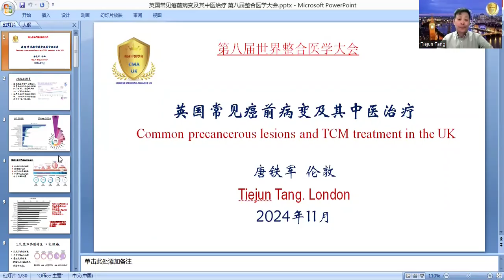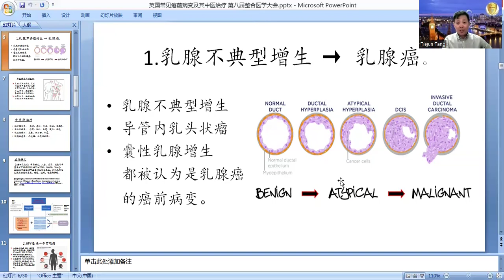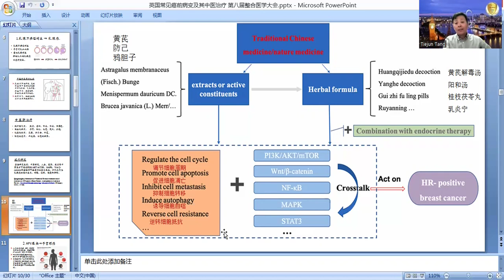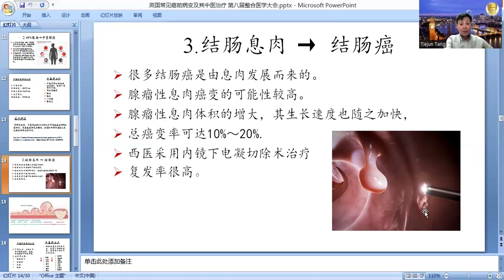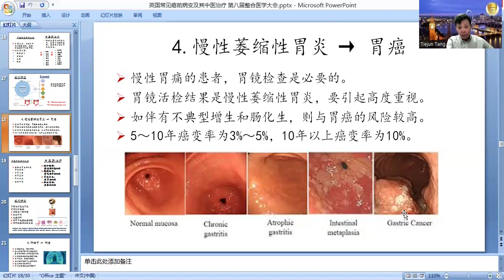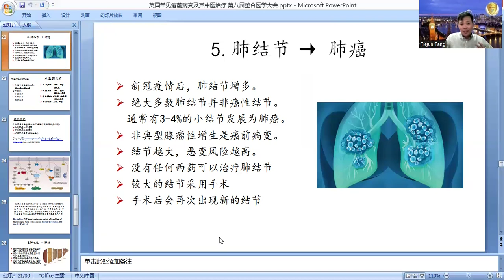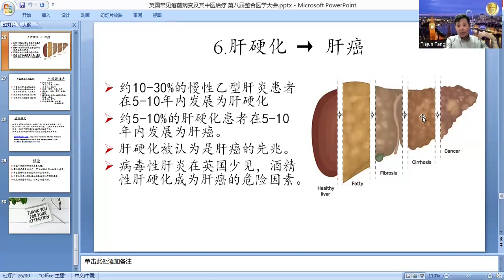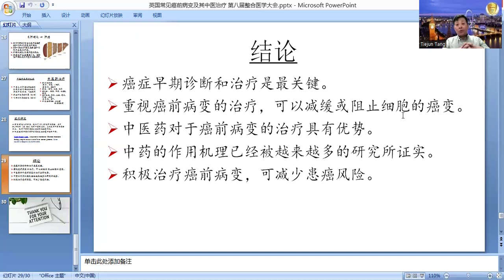英国常见癌前病变及其中医诊疗 - 第八届世界整合医学大会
感谢第八届世界整合医学大会组委会邀请。期望大家重视癌前病变，远离恶性肿瘤。